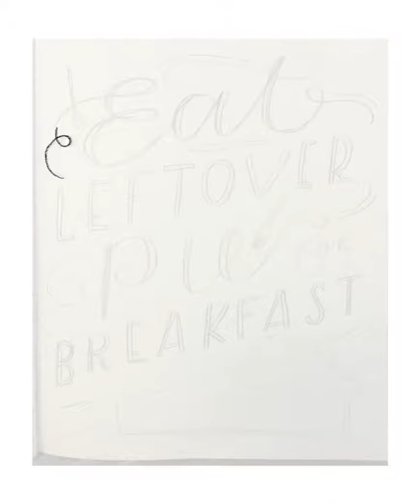Pie For Breakfast Procreate Process Video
Here is a lovely process video for one of my most liked Instagram images! I love that Procreate lets you capture a time lapse of your art! Enjoy!